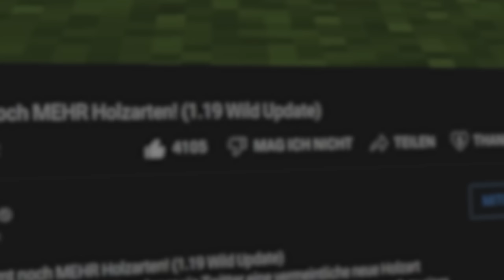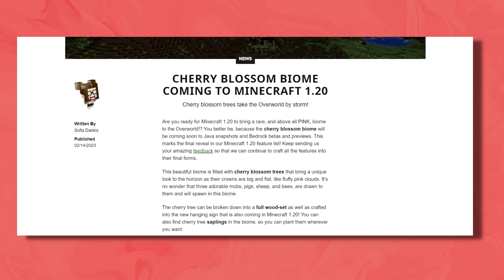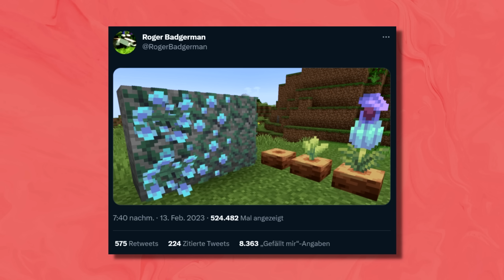MINECRAFT bekommt KIRSCHBLÜTENBÄUME + BIOM! (1.20 Update)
Minecraft hat soeben ein Kirschblüten Biom (Sakurabäume oder Cherry Blossom Biome) für das 1.20 Update angekündigt. Dieses neue PINKE Biom bringt eine völlig neue Holzart, Setzlinge und ebenso auch Blumen mit sich!

Mit dem Code ''GAMINGGUIDESDE'' könnt Ihr bei Autrian Audio 10% beim Einkauf von Audioequipment sparen ᵂᴱᴿᴮᵁᴺᴳ